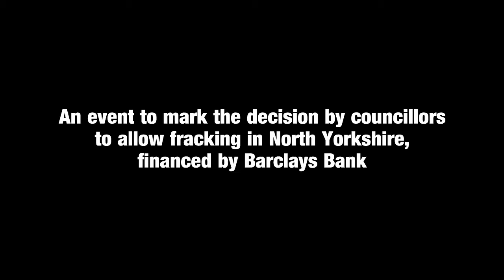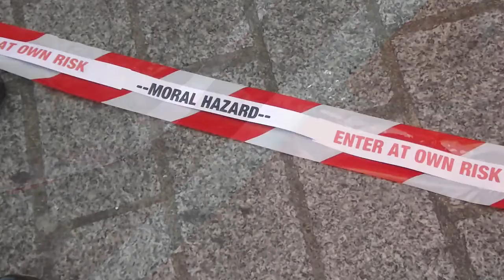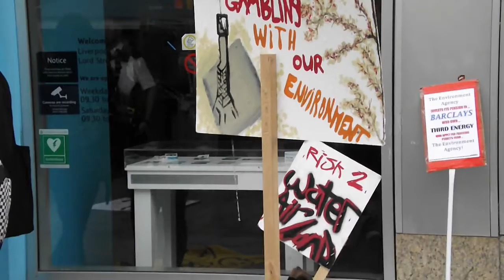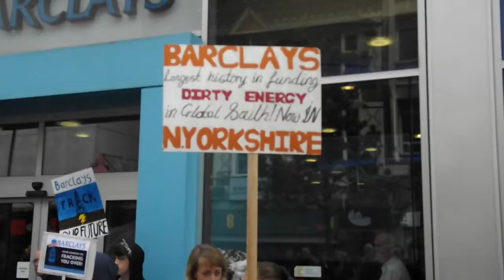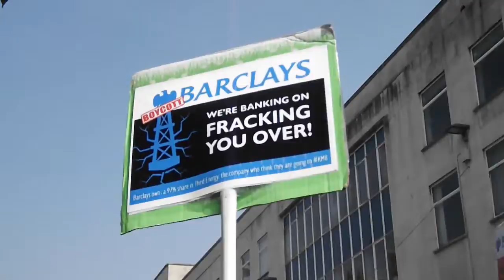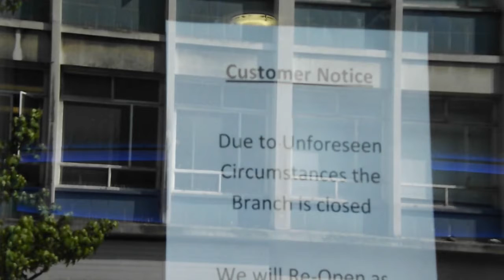The Return Of The Frackers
An event inspired by the resumption of hydraulic fracturing in the UK after a five-year pause.  Two weeks ago councillors voted to start fracking in Ryedale in North Yorkshire by a company called Third Energy, almost wholly owned by Barclays Bank.  This video is a record of an awareness-raising event in Liverpool aimed at informing the public - and the bank's customers in particular - about some of the ecological,  climate change, human rights and democracy issues, as well as the health and safety concerns of individual sites, if the exploitation of this unconventional energy source is to go ahead.